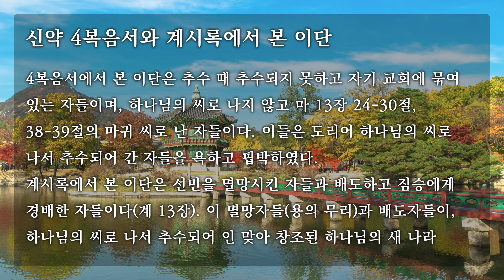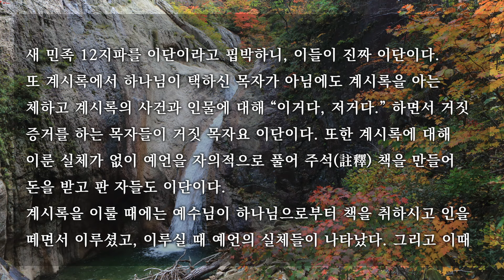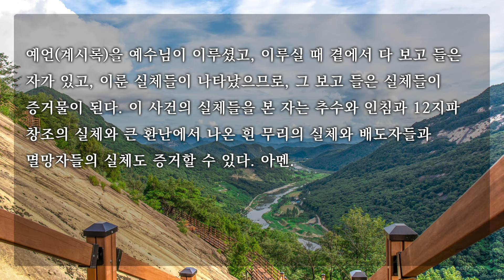[천국편지] 신약 4 복음서와 계시록에서 본 이단ㅣ신천지 예수교회